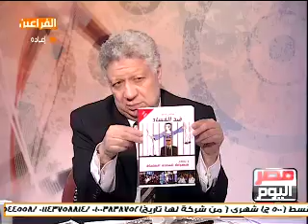لقاء السحاب المغيم... مرتضى منصور وتوفيق عكاشة - 3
ملحوظة هامة: هذا الفيديو للتسلية فقط واللي ياخد الكلام ده بجد يبقى مريض نفسيا ولازم يتعالج :) السيديهات تقابل المستندات في لقاء السحاب مرتضى منصور مع توفيق عكاشة